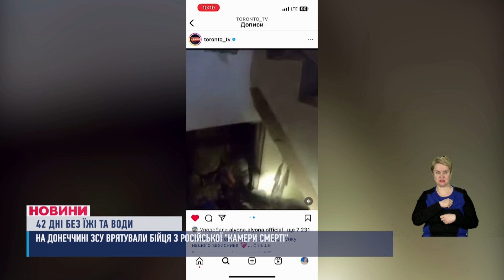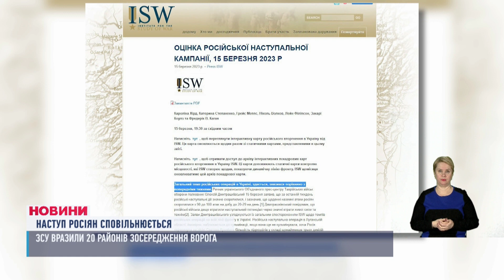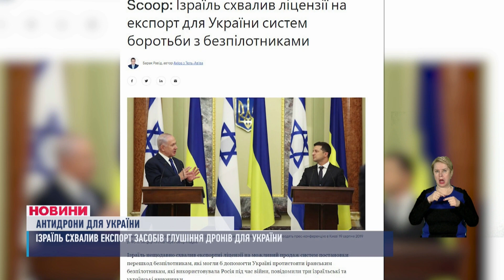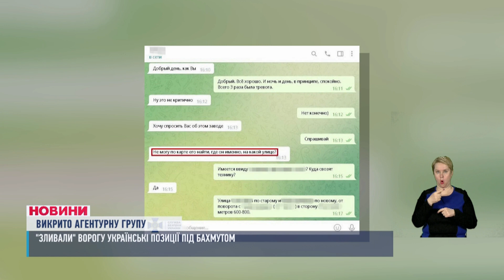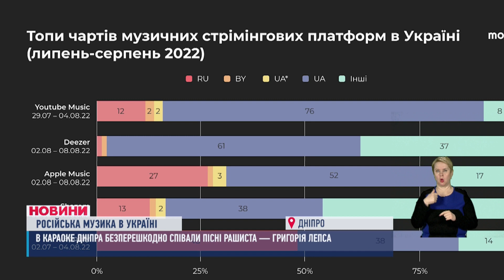НОВИНИ / Роковини трагедії у Драмтеатрі / Пісні окупантів у караоке / Розбомблені школи / 16.03.23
Події, що трапились у Дніпрі, області та країні на 16 березня:
00:00 Анонс
01:01 Двоє загиблих та п'ятеро поранених! Окупанти вдарили по Марганцю
01:24 Сьогодні роковини російської атаки авіабомбою по Драмтеатру
06:13 42 дні в полоні серед убитих товаришів - у Дніпрі рятують українського бійця
07:00 Понад 1000 загарбників знищили минулої доби українські військові!
10:16 СБУ затримала агентурну групу військової розвідки рф
10:52 Скандал у дніпровському караоке: там гучно розважалися під музику Лєпса
14:44 Моторошна аварія на трасі Кривий Ріг - Миколаїв
15:12 У Кривому Розі поліцейські затримали вимагачів грошей
15:41 Чи повернуться за парти школярі Дніпропетровщини?
18:05 Вже другий за місяць бейбі-бум! У Дніпрі за добу на світ з'явилося 24 немовляти
18:30 Погода на 17 березня